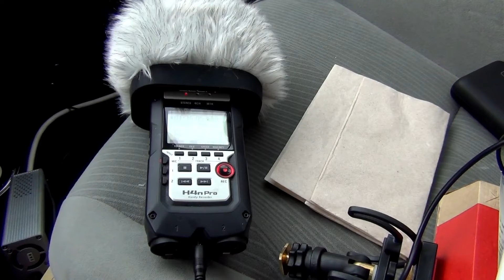ASMR Arby's Run Friday Mukbang